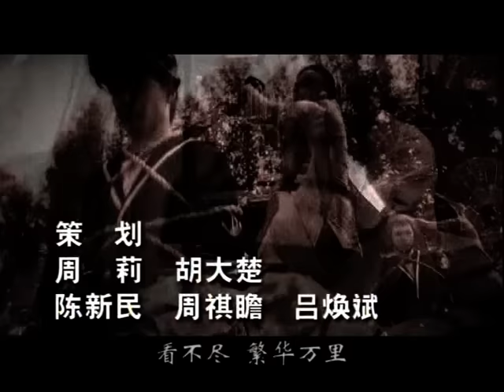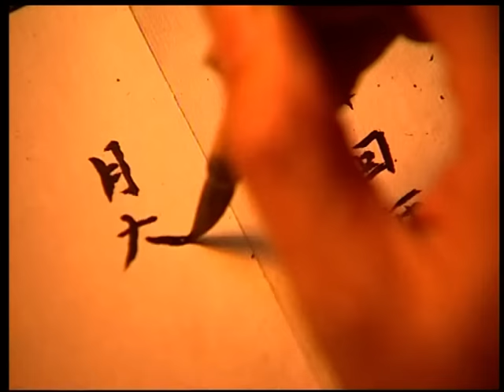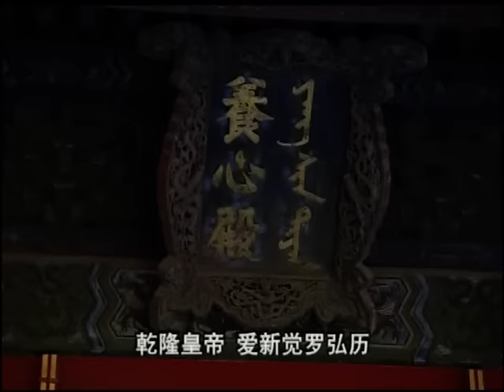【经典历史大剧】乾隆王朝 01：和珅初见乾隆 殿前几句话被关宗人府丨焦晃、陈锐、左小青、咏梅丨Qianlong Dynasty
该剧讲述了中国最长寿，最富有传奇色彩的乾隆皇帝在位后三十年的故事。乾隆六十岁时起用功于心计、果断能干的和珅，对他恩威并施，既防又用，帝王弄权之术炉火纯青。君臣二人的配合博弈，和珅混官场得君心步步高升……